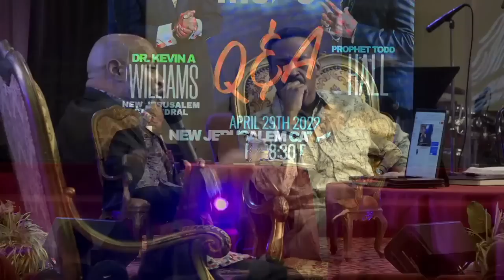Millennial MOVE Q&A 2022 | Dr. Kevin A. Williams and Dr. Todd Hall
Millennial MOVE Q&A 2022
Friday April 29th, 2022
Dr. Kevin A. Williams and Dr. Todd Hall

Welcome to New Jerusalem Cathedral where we are preparing Kingdom lives for Kingdom Living.  Worship with us live here on Facebook, YouTube and our Website.   Our Senior Pastor is Bishop Dr. Kevin A. Williams of New Jerusalem Churches of Sound Doctrine.

Worship with us LIVE
Every Sunday at 7am | 11am | 6pm
Monday Bible Study at 7pm
Evangelistic Thursdays Night Service at 7:30pm (EST).

Givelify App: Search for “New Jerusalem Cathedral”